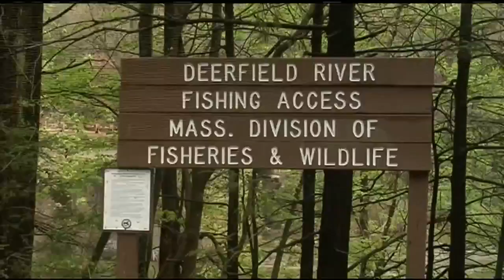Blocked Deerfield boat launch bothers some canoeists, kayakers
The road to the launch was blocked off with a gate last year after a drowning in the Deerfield River.